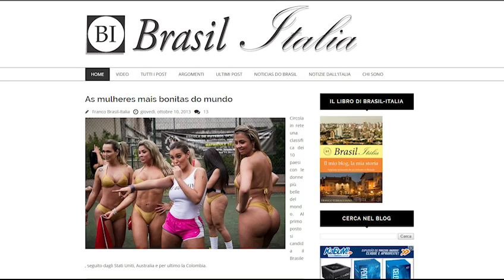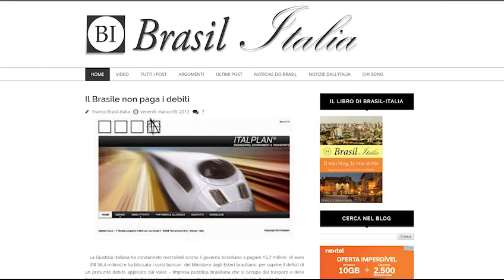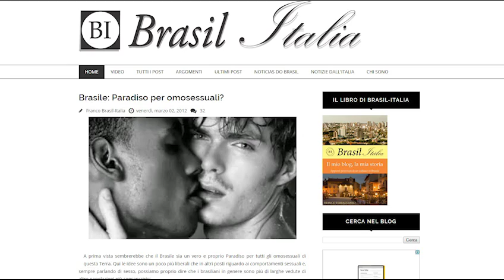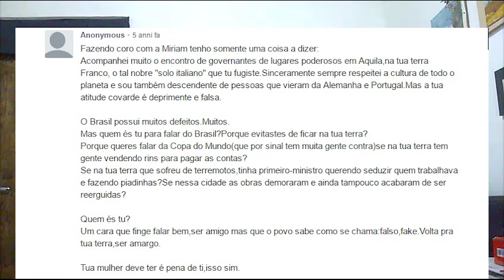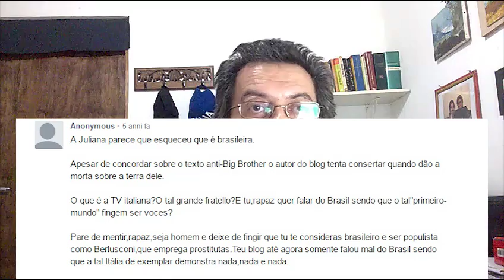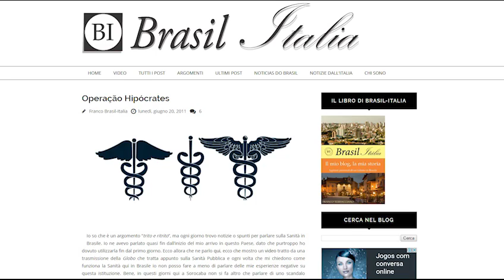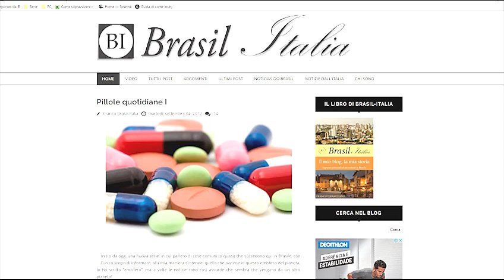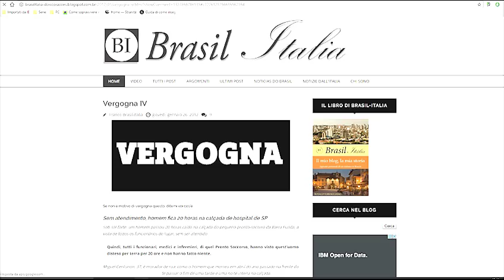I commenti peggiori del mio blog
Ciao a tutti. Come alcuni sapranno ho un blog, Brasil-Italia. Finora ho pubblicato piú di 700 post e ho ricevuto circa 4000 commenti. Alcuni sono positivi, altri negativi e alcuni sono offensivi. In questo video vi mostreró alcuni, ma non tutti, commenti peggiori che ho ricevuto. Fatevi due risate insieme a me :)

Questo é il link di Amazon dove potrete trovare il libro di Brasil-Italia: